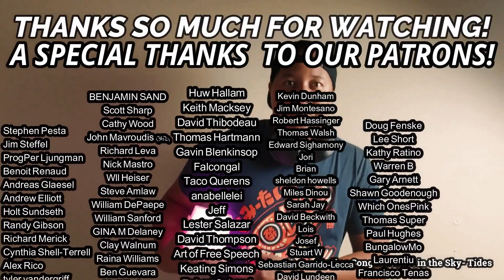U.K.- Rendezvous 6:02 (REACTION & REVIEW)